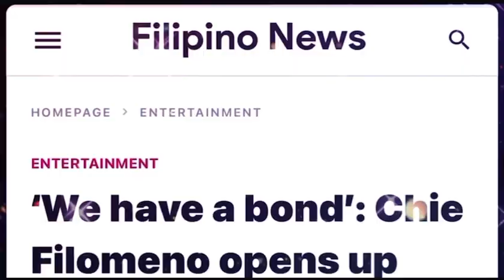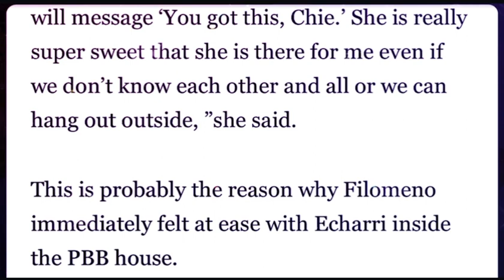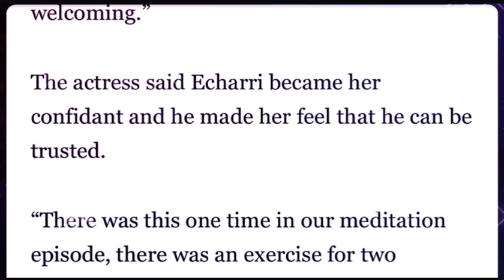SINO ANG PASULYAP - SULYAP KAY CHIE FILOMENO • ’WE HAVE A BOND’ || TSV 854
SINO ANG PASULYAP - SULYAP KAY CHIE FILOMENO • ’WE HAVE A BOND’

Hope you like the video guys! Enjoy watching! God Bless you all!